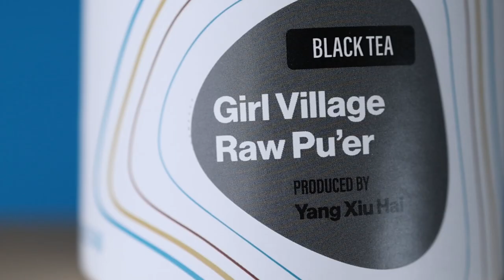Will Tea replace 🤯 Coffee in 2023?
In this video, I'll take you on a wild ride as I create an epic home commercial for a tea company in Chicago. The final reveal that will leave you feeling as warm and cozy as a steaming cup of tea.

Canon R6
Canon RF35mm F1.8 IS Macro STM Lens
Logitech Lift
Phive LED Desk Lamp
Fifine USB Mic
Canon Wireless Remote Control
Comica Vimo C

Colorful Peony
Farm owner: Li Zhi Zhong
Created by Hong Xiang Shang

Lu'an Melon Peel
Produced by: Xi Wei Hai

High Mountain Dragon Well
Produced by: Kong Zhong Ming

Raw Jade
Produced by: Zeng Pu Yu

White Jade
Produced by: Chen Yong Qiang

Big Red Robe
Produced by: Yang Jie

Girl Village Raw Pu'er
Produced by: Yang Xiu Hai

CREDITS
Created + Filmed by: Kam Ching Wang
Edited by: Jeremías Guzmán